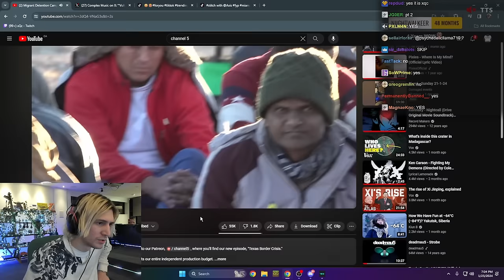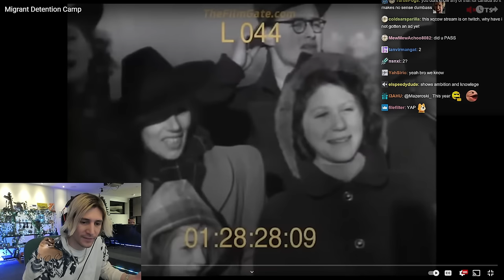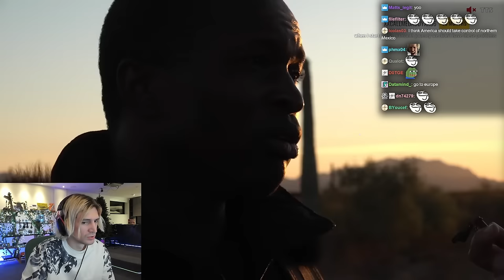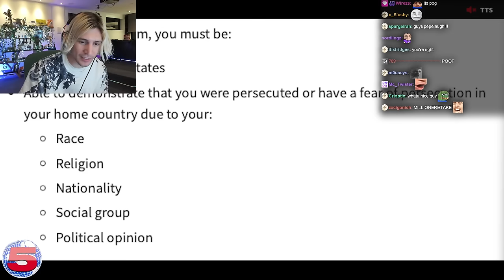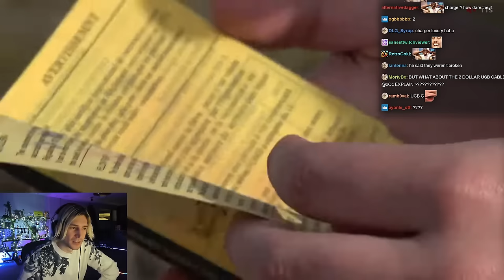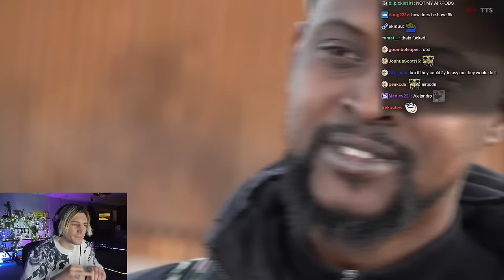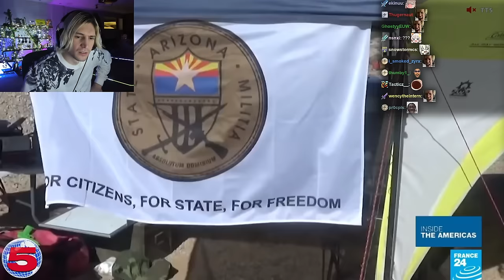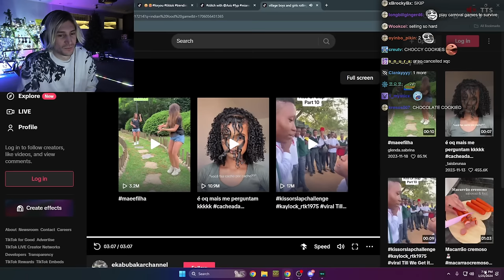Migrant Detention Camp | xQc Reacts